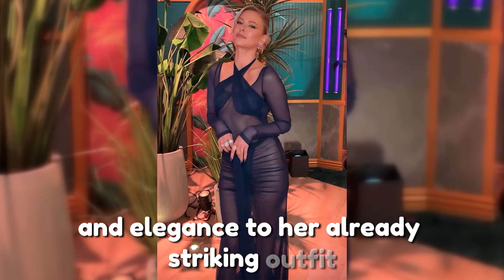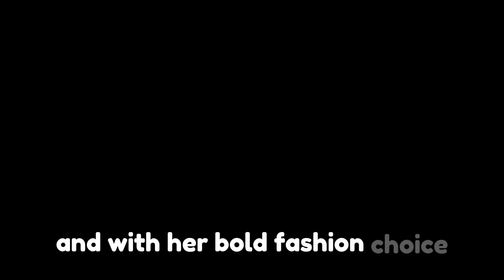Ariana Madix Stuns in Sheer Ensemble at 'Vanderpump Rules' Season 11 Reunion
Ariana Madix stole the show and turned heads at the Season 11 reunion of "Vanderpump Rules" with her show-stopping fashion choice. The reality TV star made a bold statement in a navy sheer LaQuan Smith halter bodysuit paired with a matching skirt, exuding confidence and commanding attention with her daring ensemble.

Madix's outfit embodied a striking "super vixen" aesthetic, showcasing her fearless attitude and fashion-forward sensibility. The sheer fabric and body-baring silhouette accentuated her curves, adding a touch of edgy sophistication to her overall look.

Accessorizing with XIV Karats rings, anklets, Bottega Veneta earrings, and Alexandre Birman heels, Madix curated her ensemble with precision, enhancing her outfit with glamorous details that complemented her bold style.

Fans were quick to applaud Madix's fashion choice, praising her for her confidence and unique sense of style. Many likened her look to a "revenge dress" moment, noting her undeniable presence and impact on the reunion stage.

Madix's co-stars also made memorable fashion statements of their own, with Katie Maloney, Scheana Shay, and Lala Kent embracing their unique styles with Retrofête, Minna, and Oscar de la Renta outfits respectively. Together, the cast showcased a diverse range of fashion tastes and personalities, adding excitement and anticipation to the reunion episode.

Despite the glamorous facade of the reunion, tensions simmered beneath the surface, with rumors swirling about conflicts and fractured friendships among the cast members. As the drama unfolds on-screen, viewers can expect a dramatic and highly anticipated reunion episode filled with twists, turns, and surprises.

In the world of "Vanderpump Rules," fashion isn't just about making a statement—it's about seizing the spotlight and leaving a lasting impression. With her bold fashion choice, Ariana Madix solidified her status as a style icon and set the stage for an unforgettable reunion event.